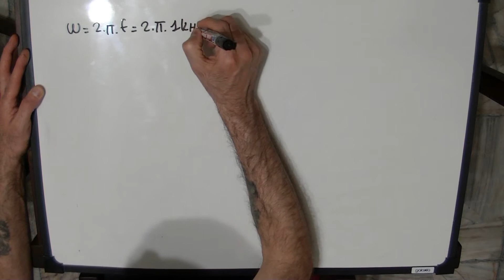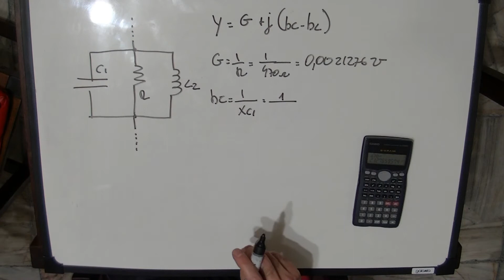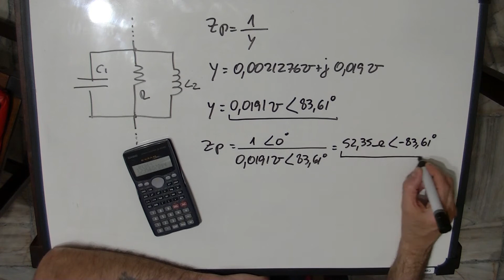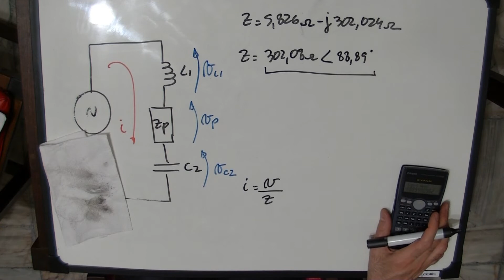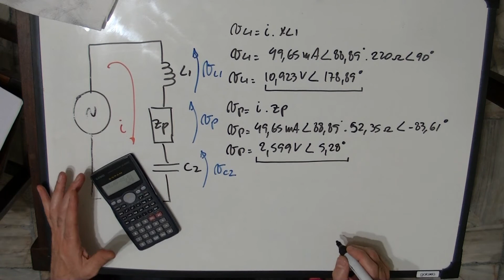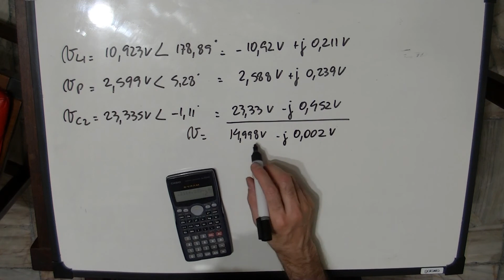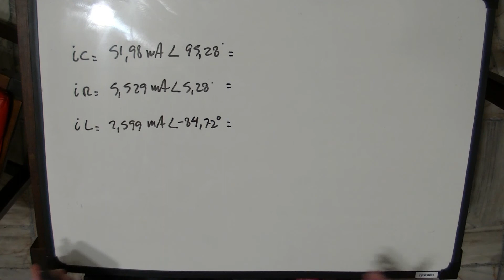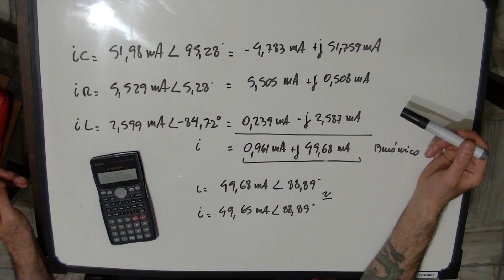Circuito R.L.C mixto.